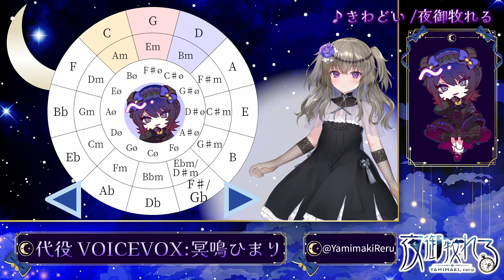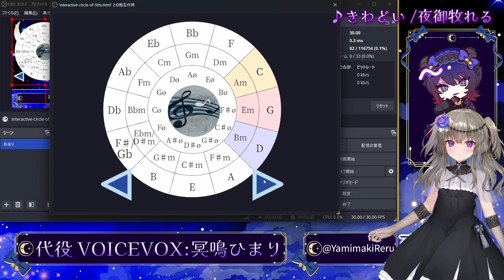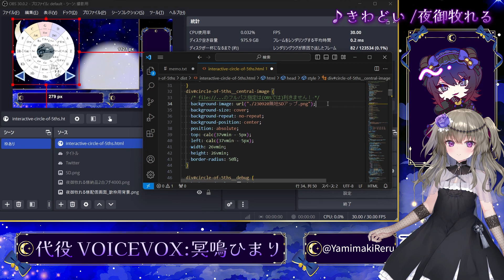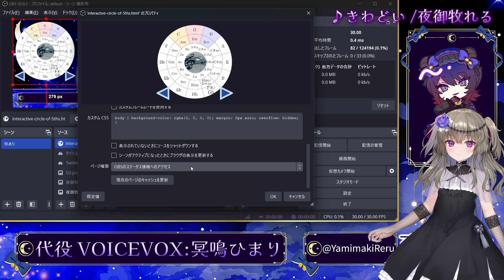OBS対応のHTML五度圏表ウィジェットを作成したので、解説＆配布します❣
パブリックドメイン互換のWTFPLライセンスで配布しているので、煮るなり焼くなりお好きにどうぞ。

※この動画は字幕を付けてあります。必要に応じYouTubeの字幕設定を切り替えてご利用ください。

00:00 ごあいさつ
00:26 OBSへの差し込み方
01:10 キーの設定
01:51 中央アイコンの変更